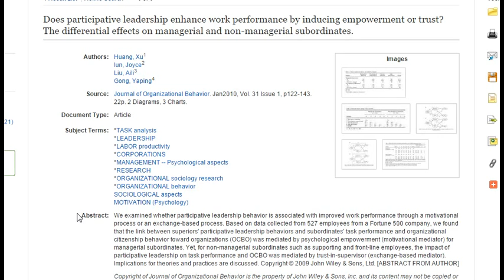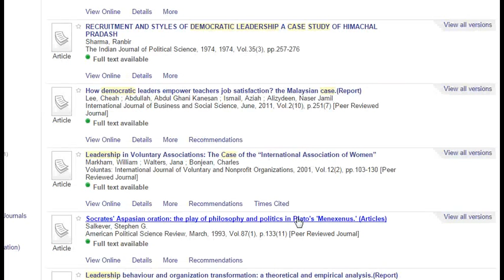How to search RMIT Melbourne Library for academic literature for Leading for Change (BUSM4188)